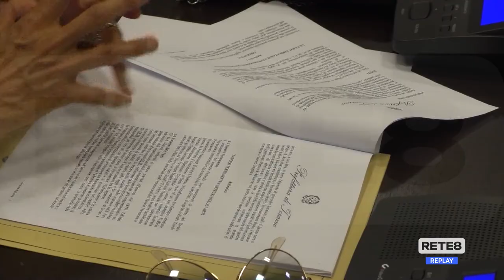Ricostruzione - Nuova lettera di Legnini ai sindaci per i danni lievi